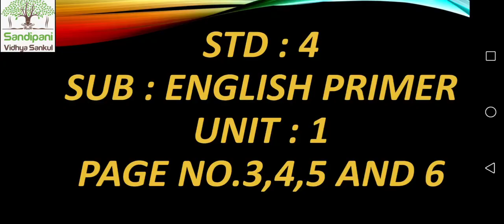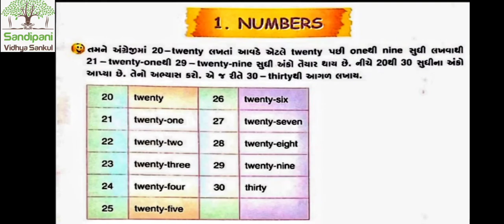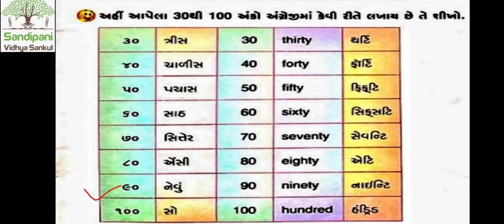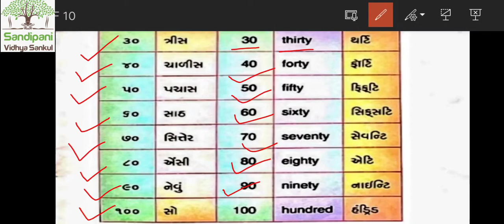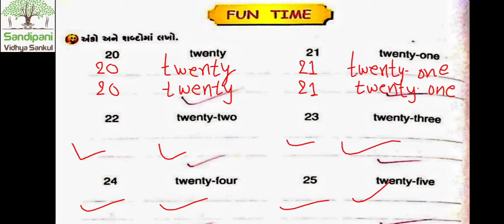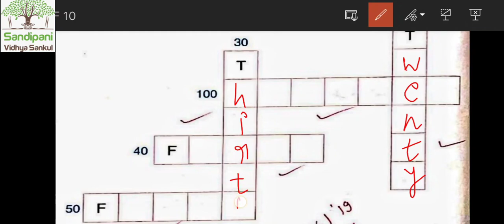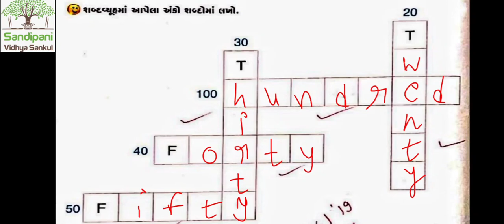STD : 4 || English primer || unit : 1